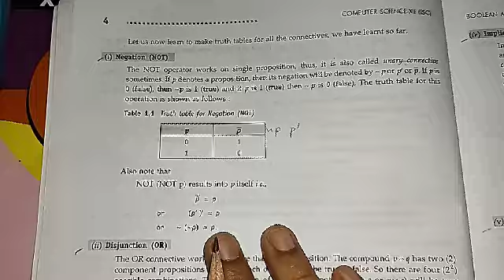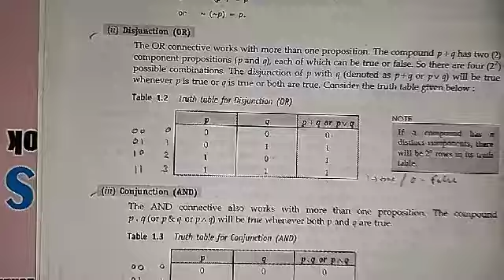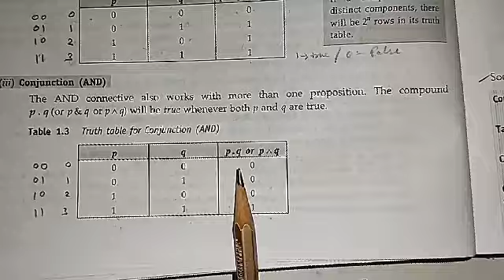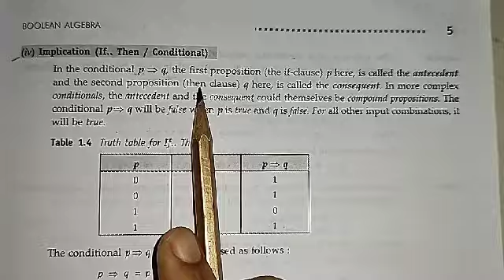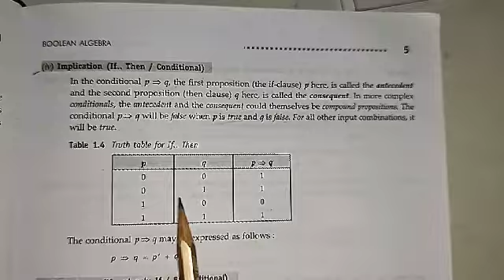Truth Table Of Propositions | Computer Science | Class - 12th ISC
In this video we will learn about Truth Table of propositions

1. Gagan Public School, Khair bypass Road, Aligarh

2. Gagan Public School, Greater Noida West, Noida Extension

3. Gagan Public School, Agra Road, Aligarh

4.  Gagan Public School, Jail Road, Aligarh